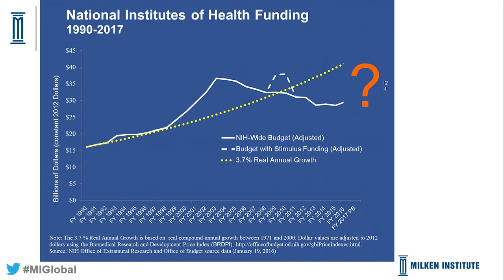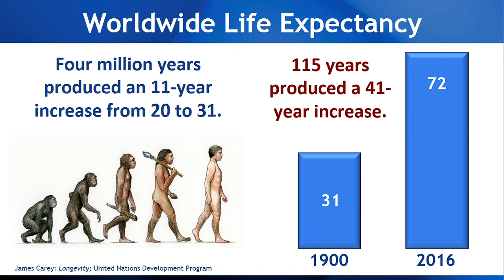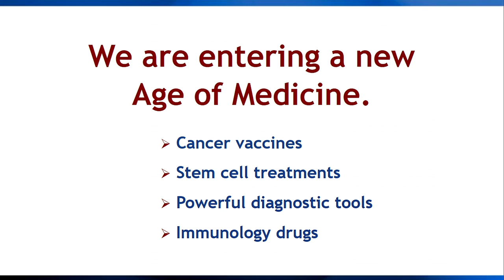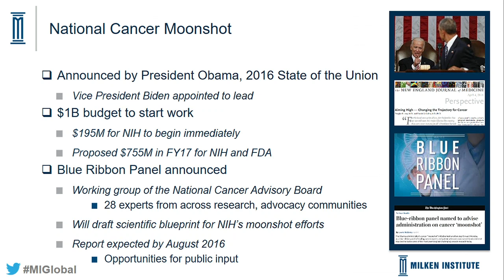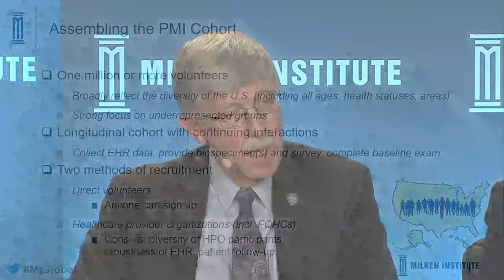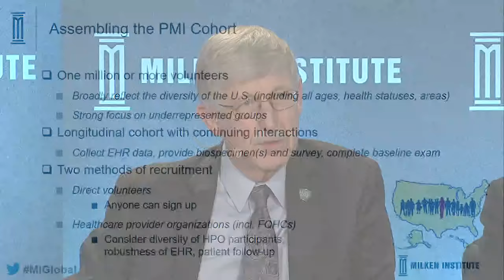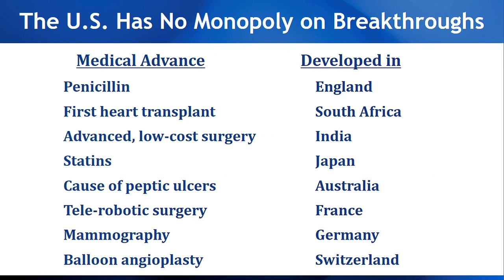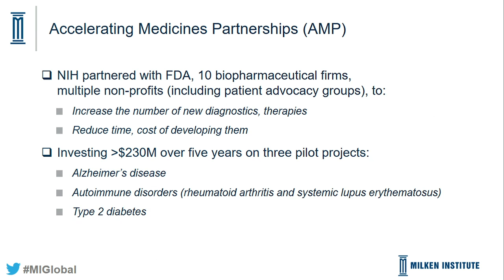Sustaining the New 'Golden Age' of Medical Research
Moderator
Margaret Anderson, Executive Director, FasterCures, a Center of the Milken Institute

Speakers
Francis Collins, Director, National Institutes of Health
Kathy Giusti, Founder and Executive Chairman, Multiple Myeloma Research Foundation
Michael Milken, Chairman, Milken Institute
Kevin Yoder, U.S. Representative, Kansas; Member, Committee on Appropriations
Elias Zerhouni, President, Global Research and Development, Sanofi
Advances in science and technology have ushered in what some refer to as a new "golden age" of medical research. The pace appears to be accelerating, with breathtaking new developments in neuroscience, precision medicine, gene editing and immunotherapy occurring so rapidly it's difficult to keep up. Patients are helping to drive progress by demanding and donating their personal data and by adding their perspectives to the R&D process. Silicon Valley is applying its expertise in big data collection and analytics. What are the next steps to encourage and sustain these advances? What might threaten this golden age of medical research?